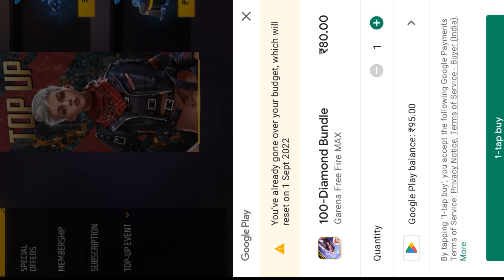FREE FIRE NEW J.BIBES TOP UP EVENT | FREE FIRE NEW TOP UP EVENT - GARENA FREE FIRE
FREE FIRE NEW J.BIBES TOP UP EVENT | FREE FIRE NEW TOP UP EVENT